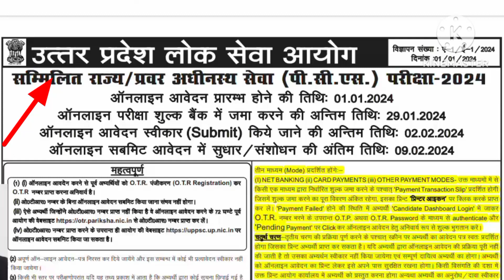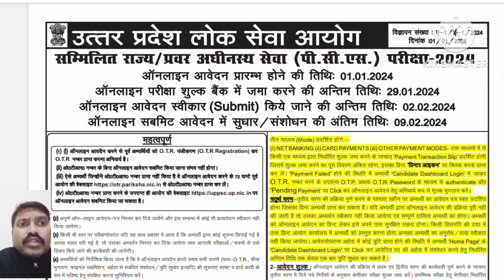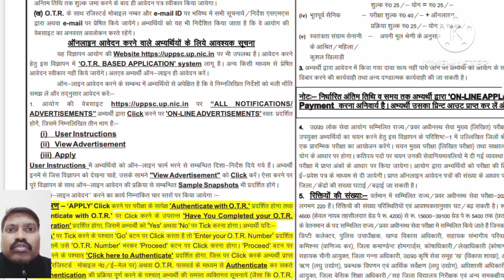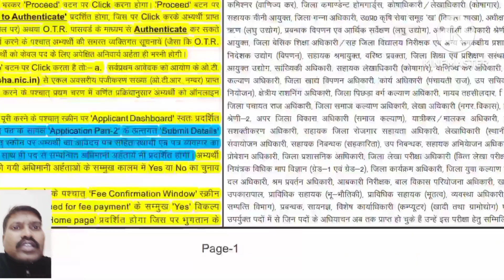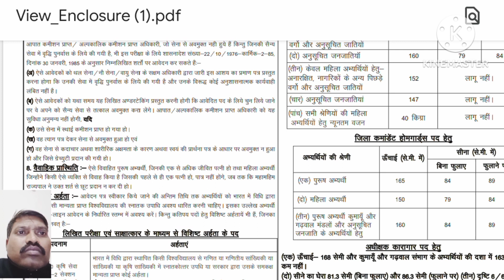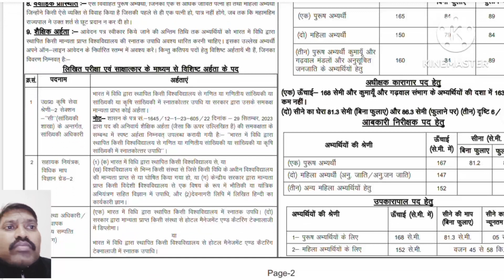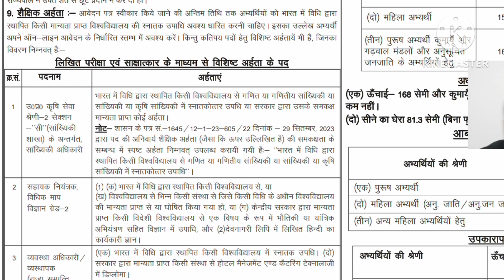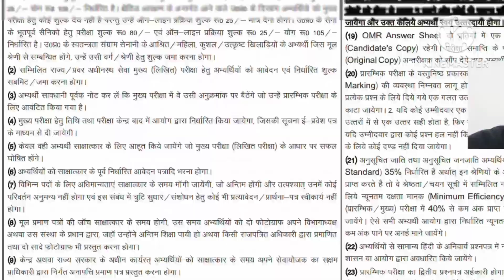UPPSC Notification Out 2024। UPPSC Syllabus 2024। UPPSC2024 Notification uppsc2024 Upsc pdf।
UPPSC Notification Out 2024। UPPSC Syllabus 2024। UPPSC2024 Notification

UPSC NOTIFICATION
UPSC notification Out 2024
UPSC syllabus 2024
UPSC 2024 notification out
UPSC notification complete information
UPSC notification with PDF
UPSC otr
UPSC otr how to form fill
how to form fill UPSC PCS
UPSC new syllabus
UPSC new syllabus 2024
UPSC Age relaxation complete information
UPSC syllabus complete information
Uttar Pradesh Lok Seva Aayog
Uttar Pradesh Lok Seva Aayog Bharti notification out

Jai hind is video ke Madhyam se UPSC ka jo notification hai usmein kya Kuchh age rahti hai UPSC age relaxation UPSC notification UPSC exam pattern UPSC form fil UPSC complete information this video.

upsc notification out 2024,upsc syllabus, upsc exam date, upsc syllabus video, upsc notification 2024,upsc age, upsc otr, upsc preparation
Upsc pdf
Upsc notification 2024 out